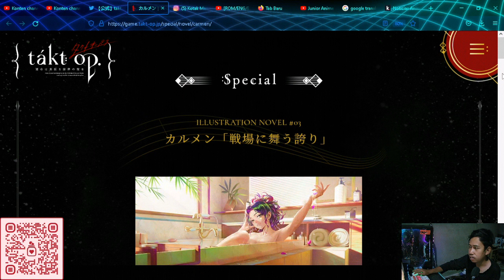Kisah Musicart Carmen - Takt Op. Destiny Season 2 Indonesia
Kisah Musicart Carmen di Takt Op. Destiny Season 2 ..

inilah Musicart laki-laki pertama di game takt op destiny season 2 ..

Alur cerita Takt op Destiny ..

Takt op. Destiny Season 2
Takt Op. Destiny episode 12

tempat nonton anime Takt Op. Destiny

Cosette ternyata sudah mati.
unmei sudah mati.

nama lain dari Destiny adalah Cosette

Pengenalan anime Takt Op Destiny 2021
Takt op Destiny Season 2 : Takt op Destiny in the City of Crimson Melody ..

Takt Op Destiny episode 01
Takt Op Destiny episode 12 Preview

Takt Op. Destiny Preview episode 12

Cosette

Takt Op. Destiny Episode 12 Spoiler